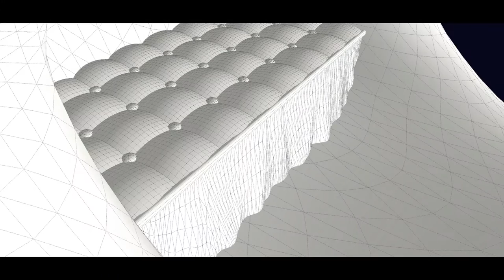3D One-horse sleigh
Made for Sketchup Challenge 227.